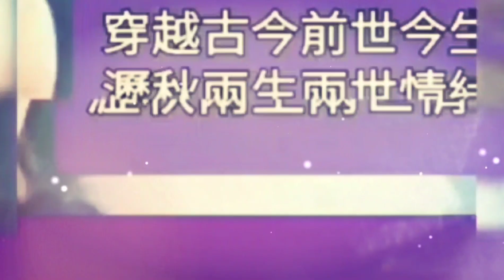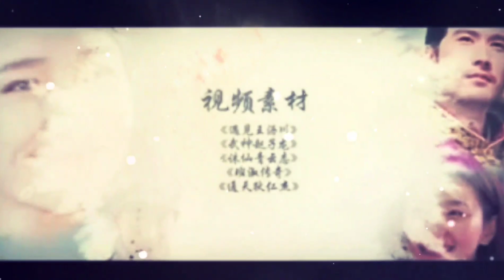高以翔愛的音樂故事💗一首歌一個故事·遇見瀝秋之兩生兩世·愛在上·崔子格·盛一倫·將軍在上(主題曲)遇見王瀝川·武神趙子龍·呂布劇照珍藏·緬懷高以翔影視作品回顧·遇見王瀝川精彩片段回顧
將軍在上 主題曲

⚘飯製視頻轉載分享

武神趙子龍 (劇照)

感謝大家的支持與關注🌟

中國武神趙子龍(趙雲)

G在劇中飾演的是呂布大將軍喔！

Thank you for your support and

 attention🌟

Chinese god of war Zhao Zilong

(Zhao Yun)

Highlights review Lu Bu Sees Diao

Chan for the First Time

GodfreyGao G played in the play is

 General Lu Bu!

⚘轉載網友分享文：

高以翔之後，再無王瀝川

王瀝川除了身體殘疾，卻在其他方面都做到了完美，謝小秋是個古靈精怪的，又是笑起來溫暖如陽光的。

他愛她，她也愛他…

特別感謝中國

B站UP主清風CL

的原始創意神剪輯

選用多部影視混剪整合

神剪輯的古裝劇情👍🏻

還將這兩部劇作

混剪成新視頻

並取名為

🌷高高祂在

飾演一代戰神

🌷焦焦她在

飾演

古裝超美的

焦焦大美人

真是太可惜啦！

此生再也無法看到

高高與焦焦再續前緣

倆人合作拍武裝劇啦！

讓遇見王瀝川的粉絲們

透過這神剪輯的番外篇

看到瀝秋CP再次合體

讓G天使的經典之作

能有個圓滿又美好

幸福圓滿的結局喔！👍🏻

G👨祢在彩虹🌈

的那一端好嗎？

Miss U💗

我們永遠懷念祢

崔子格 Queena Cui
盛一倫 Peter
超級劇集將軍在上主題曲

《將軍在上》超級劇集將震撼首播 《可念不可說》原班人馬合體打造《愛在上》

超級IP《將軍在上》改編自橘花散裡的同名小 說，還未開拍就已備受期待，這部超級劇集千呼萬喚於2018年10月25日晚八點在優酷獨家播出。

而關於這部劇的OST原聲音樂，也同劇集一樣備受矚目。

於這部劇的OST原聲音樂,也同劇集一樣備受矚目。

崔子格和盛一倫這一對演唱CP難免會讓人想像到2016年初的現象級網劇「太子妃升職記」主題曲「可念不可說」。

而這次將軍在上的主題歌「愛在上」同樣沿用了這對演唱者，並且詞曲同樣由崔恕與王可聯手打造。

旋律跌宕起伏，歌詞盪氣迴腸，配合崔子格與盛一倫充滿畫面感的歌聲，讓人對劇情倍感期待。

🎼背景音樂動聽推薦🎼
(陸劇 將軍在上 主題曲)
作詞：崔恕
作曲：王可
編曲：王可
男女對唱：
崔子格&盛一倫

🎶歌詞分享🎶

🌸女:
不賞孤芳不戀輝煌
過眼繁華景象
明鏡裡虛妄

🌸男:
卸下紅妝換上戎裝
滿目旖旎風光
何嘗不是沙場

🌸合:
秋去冬來白露為霜
路遙日久離別成殤
心若終老
在你身旁安放

🌸女:
我們一生有多長
來不及惆悵

🌸合:
天蒼蒼愛在上
抬頭就仰望

🌸男:俠骨柔腸煉成鋼

🌸合:
磨礪鋒芒
光陰如刀握在手上
傷人自傷

🌸女:
過眼繁華景象
明鏡裡虛妄

🌸男:
滿目旖旎風光
何嘗不是沙場

🌸合:
心若終老
在你身旁安放

🌸女:
我們一生有多長
來不及惆悵

🌸合:
天蒼蒼愛在上
抬頭就仰望

🌸合:
磨礪鋒芒
光陰刀握在手上
傷人自傷

🌸女:
無論一生有多長
來不及回想

🌸合:
天蒼蒼愛在上
眾生都一樣

🌸男:
等到青春都消亡

🌸合:
熱淚冰涼光陰如刀
刻在臉上有愛不枉

🌟Annei視頻整合
🌟音樂版權歸原創
🌟高以翔帥照合輯
🌟原視頻剪輯清風CL
🌟音樂版權歸原創者
🌟美景圖照擷自網絡
🌟高以翔帥照擷自網絡